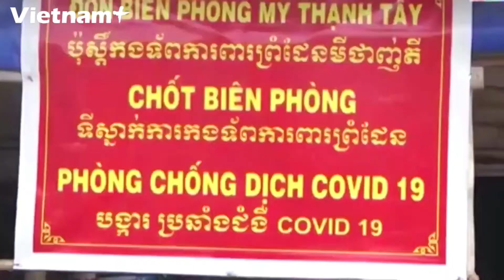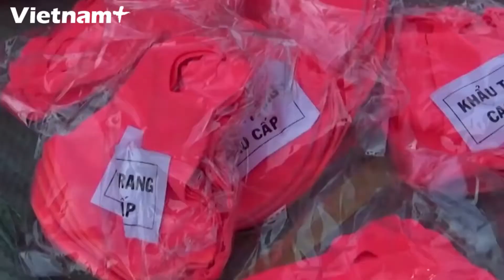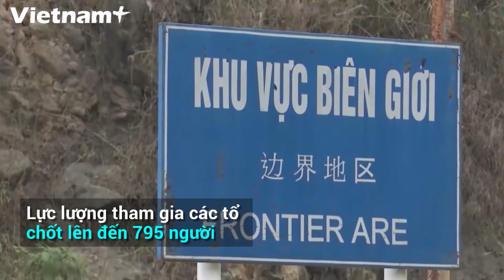Lực Lượng Biên Phòng, Lá Chắn Thép Giúp Ngăn Dịch COVID-19 Của Việt Nam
Ngay từ những ngày đầu tiên của cuộc chiến chống COVID-19, bộ đội biên phòng đã trở thành vành đai bảo vệ  nơi tuyến đầu ngăn chặn dịch bệnh xâm nhập và lây lan vào trong nước.
Dọc các tuyến biên giới, những người lính biên phòng thay nhau túc trực để không ai có thể lọt qua biên giới vào trong nước mà không qua kiểm tra y tế và đưa vào khu cách ly.
Để thực hiện tốt nhiệm vụ, các chiến sĩ biên phòng đã phải chịu nhiều thiệt thòi. Họ phải sống xa gia đình nhiều tháng trời, không thể về nhà kể cả khi có sự kiện quan trọng như vợ sinh con. Hàng chục cán bộ chiến sĩ bộ đội biên phòng phải hoãn cưới.
Tất cả đều phải tạm dừng việc riêng để làm nhiệm vụ chốt chặt đường mòn, lối mở, không cho dịch bệnh có cơ hội xâm nhập vào trong nước.